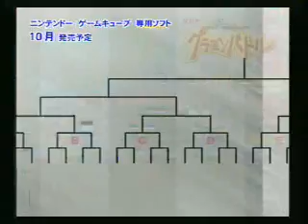Tensai Bit-Kun: Gramon Battle trailer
This game was released between Rakugaki Oukouku (Magic Pengel in the west) and Rakugaki Oukouku 2 (Graffiti Kingdom in the west). It has similar game mechanics to Magic Pengel.